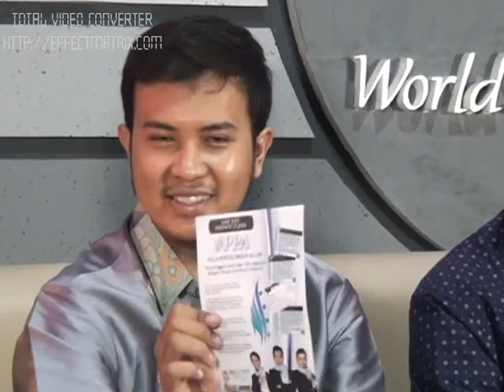EXPOSE PPA 02